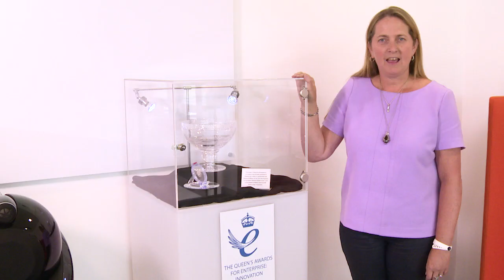Element Six Grits: Meet the Team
Meet our employees and hear how our innovative work makes a difference